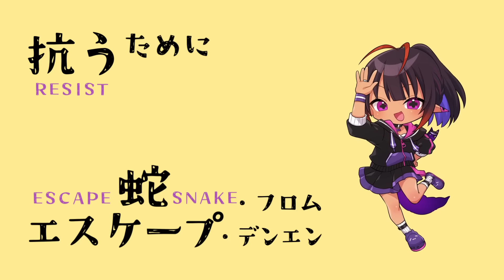オーバーライド / 吉田夜世 Covered by メルシュ-Malstrøm-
人間の思う事は知らないね！

オーバーライド - 重音テトSV[吉田夜世]

□Illustration(other)  メルシュ

☐Vocal　メルシュ-Malstrøm-

Vsinger✖Vtuber　メルシュ-Malstrøm-